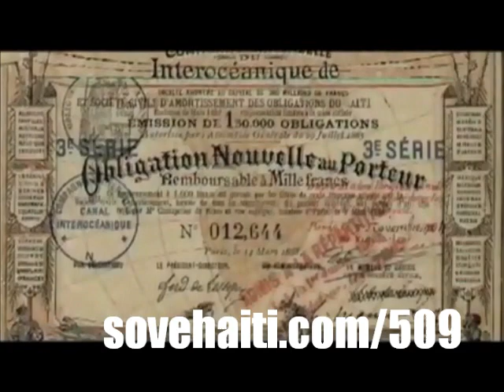Jean Bertrand Aristide and Jean Claude Duvalier Interview DVD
2 Ex-former president of Haiti, Jean Claude Duvalier AKA Baby Doc the son of Papa Doc and Jean Bertrand Aristide AKA Pe Titid interview DVD video tape.